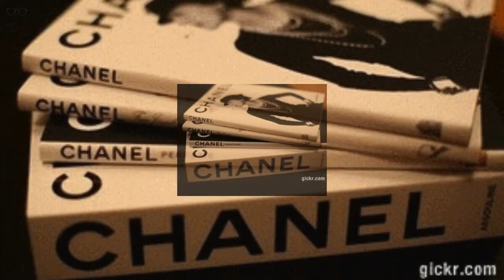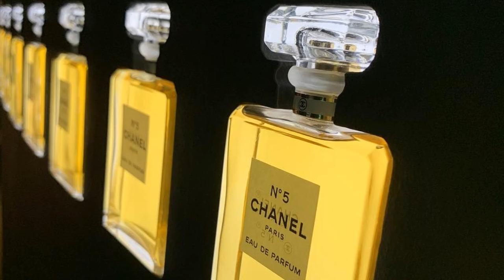Coco Chanel: The Rise of a Fashion Icon and Her Secretive Past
Journey into the extraordinary life of Coco Chanel, from her early days in an orphanage to becoming a trailblazer in fashion. Discover the origins of her iconic Little Black Dress and the story behind Chanel No. 5, the perfume that redefined luxury. Explore the secrets of her wartime activities and how they influenced her career. This is a story of resilience, innovation, and the enduring legacy of a true fashion legend.